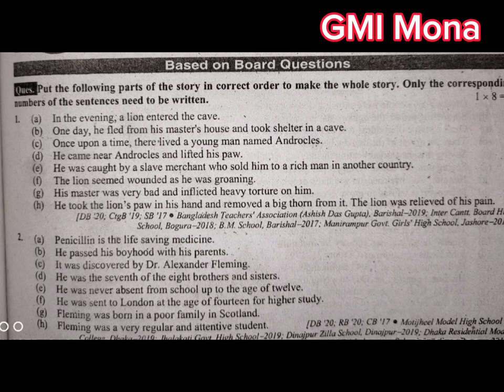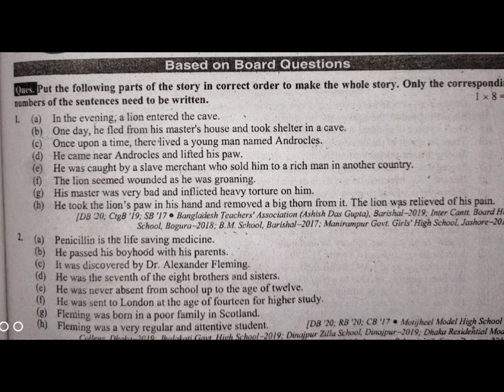অ্যান্ড্রোক্লিস সম্পর্কে Rearrange বাংলাসহ